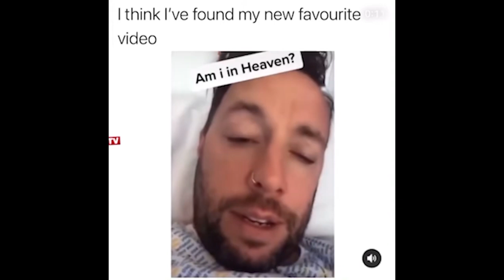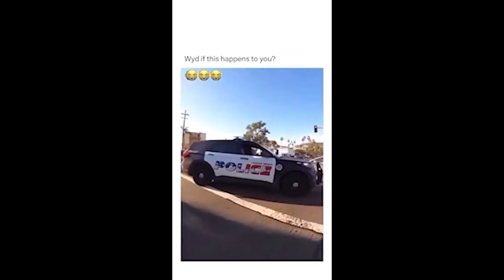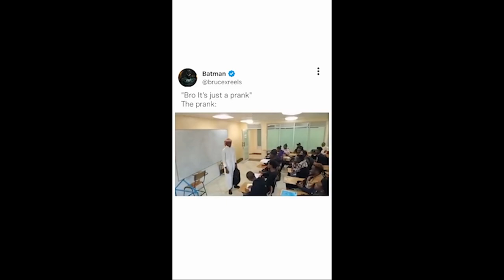watch while you're high